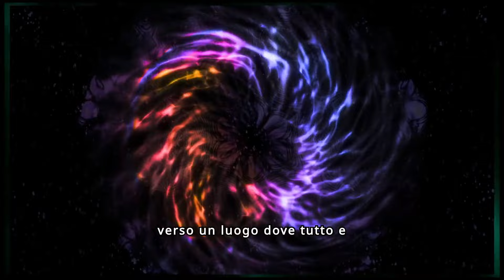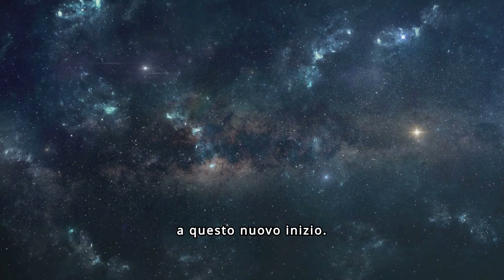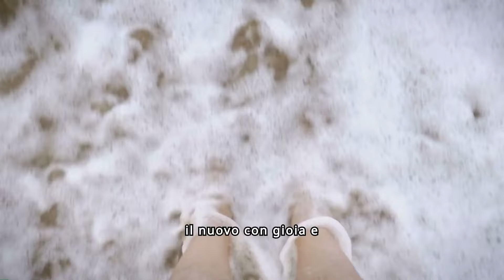Entra nel Magico Portale del Giorno Fuori dal Tempo con Questa Meditazione! 🌌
In questo video, ti guiderò attraverso una meditazione potente e trasformativa, appositamente progettata per il Giorno Fuori dal Tempo. Scopri come aprire il portale verso infinite possibilità, lasciando andare ciò che non ti serve più e piantando i semi per una nuova vita piena di abbondanza, amore e gratitudine.

VIDEO TUTTE LE SETTIMANE

Spero che questo video ti risulti utile e lo trovi di grande valore. Un abbraccio il tuo amico Lorenzo Grandi. Ti aspetto anche nel mio gruppo privato dove condividerò in anteprima con te contenuto molto interessante 😏 :